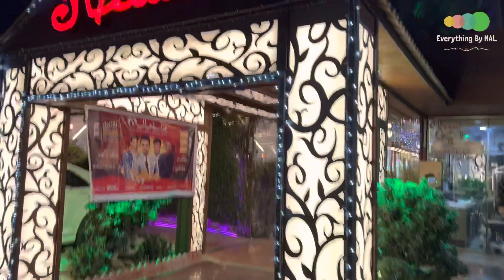اجواء عائلية جميلة في حدائق السلطان ❤️ Baghdad